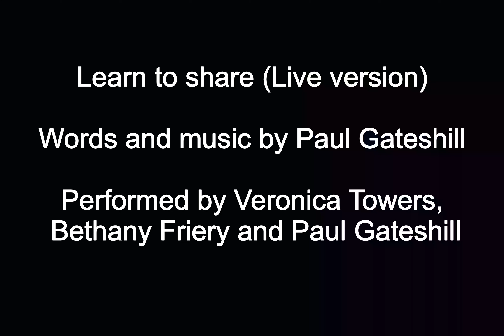Learn to Share LIve version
Learn to Share is the song which features at the end of the film; The Return of The Little Prince. This is an extended and live version of the song which is on  the CD 'Years in the making'.